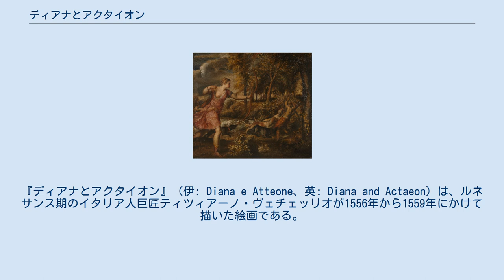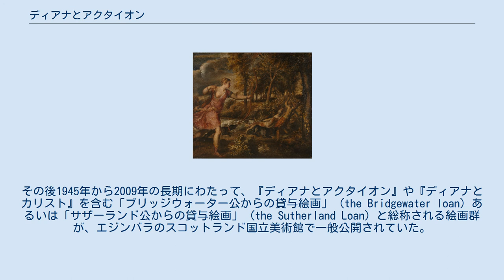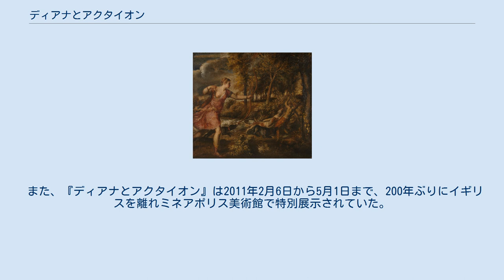ディアナとアクタイオン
芸術におけるギリシア・ローマ神話
『ディアナとアクタイオン』（伊: Diana e Atteone、英: Diana and Actaeon）は、ルネサンス期のイタリア人巨匠ティツィアーノ・ヴェチェッリオが1556年から1559年にかけて描いた絵画である。
猟師アクタイオンが女神ディアナ（アルテミス）とディアナに仕えるニンフたちの水浴を誤って目撃するというギリシア神話のエピソードを描いた作品で、ティツィアーノの最高傑作といわれることもある。
右から二人目に描かれているディアナはとっさに衣で裸身を隠そうとするポーズで、偶然女神の水浴を目撃したアクタイオンは一歩身を退いているようなポーズでそれぞれ描かれている。
 2008年から2009年にロンドンのナショナル・ギャラリーとエディンバラのスコットランド国立美術館がブリッジウォータ・コレクション（オルレアン・コレクション） から5,000万ポンドで共同購入した。
その結果『ディアナとアクタイオン』は5年ごとにナショナル・ギャラリーとスコットランド国立美術館で交互に展示されることになっている。
2011年5月1日までアメリカ合衆国のミネアポリス美術館に貸し出されていた。
 『ディアナとアクタイオン』は、スペイン王フェリペ2世の依頼でティツィアーノがオウィディウスの『変身物語』に題材をとった、神話のエピソードを描いた「ポエジア」と呼ばれる7点の連作絵画の一つである。
以降スペイン王室コレクションとなっていたが、1704年にフェリペ5世がフランス大使に贈与した。
まもなくフランス王ルイ14世の甥で、後にルイ15世の摂政も務めるオルレアン公フィリップ2世の美術コレクション（オルレアン・コレクション）に最重要作品の一つとして収蔵されている。
オルレアン・コレクションはフランス革命勃発後の1791年になって、その2年後に断頭台に送られることになるオルレアン公ルイ・フィリップ2世によってブリュッセルの画商に売却された。
この画商はロンドンで展覧会を開催し、入手したオルレアン・コレクションの中からティツィアーノの作品を含む多くの絵画を展示した。
1798年にオルレアン・コレクションの大部分を石炭王と呼ばれた第3代ブリッジウォーター公フランシス・エジャートンが購入し、そのなかには『ディアナとアクタイオン』と同じくティツィアーノによる神話連作ポエジアの『ディアナとカリスト』やヴィーナスの誕生を描いた『海から上がるヴィーナス』、プッサンの絵画8点、ラファエロの絵画3点、レンブラントの『51歳の自画像』が含まれていた。
 『ディアナとカリスト』,　ティツィアーノ, 1556年 - 1559年, スコットランド国立美術館所蔵 ブリッジウォーター公エジャートンがこれらの絵画を購入したのは、自身の甥で後に初代サザーランド公爵位を受爵するガウアー伯ジョージ・グランヴィル・レヴェソン＝ガウアーからの勧めによるものだと思われ、絵画購入5年後にエジャートンは死去するさいに、ティツィアーノの絵画を含む購入絵画をガウアーに遺贈している。
ガウアーはウェストミンスターのブリッジウォーター・ハウス で、エジャートンから遺贈された作品を含むコレクション（サザーランド・コレクション）を公開し、以来現在に至るまで一般公開されている。
最初に公開されたコレクションを目にしたイギリス人随筆家、文芸批評家のウィリアム・ハズリット は「これらの絵画を目にしたときには思わずふらついてしまった。経験したことのない感覚に襲われ、まるで見知らぬ楽園と地平が目の前に広がっているようだった」としている。
 第二次世界大戦が勃発した1939年9月に、コレクションはロンドンからスコットランドへと移された。
その後1945年から2009年の長期にわたって、『ディアナとアクタイオン』や『ディアナとカリスト』を含む「ブリッジウォーター公からの貸与絵画」 (the Bridgewater loan) あるいは「サザーランド公からの貸与絵画」 (the Sutherland Loan) と総称される絵画群が、エジンバラのスコットランド国立美術館で一般公開されていた。
その間、イギリスを代表する風景画家ジョゼフ・マロード・ウィリアム・ターナーやルシアン・フロイドなど多くの芸術家にイ...